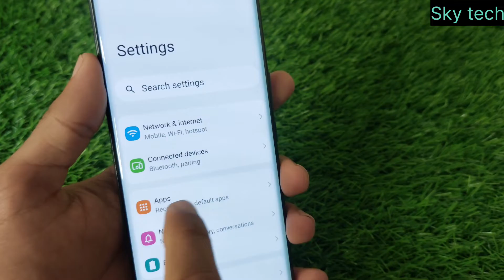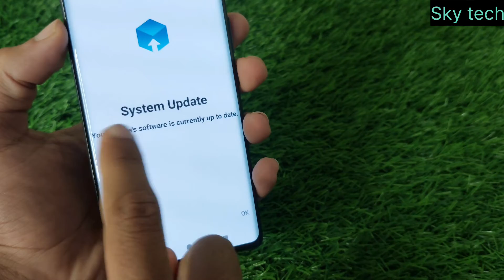How to Update Your Sparx Edge 20 Pro | Easy Steps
Learn the simple steps to update your Sparx Edge 20 Pro in this quick tutorial. Stay up-to-date with the latest features and enhancements for your device!

how to update Sparx edge 20 pro phone